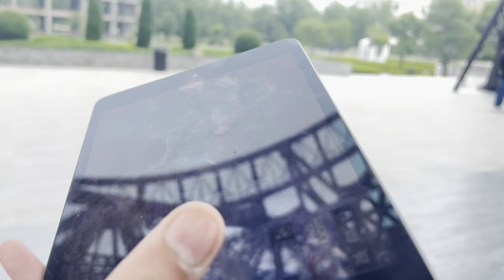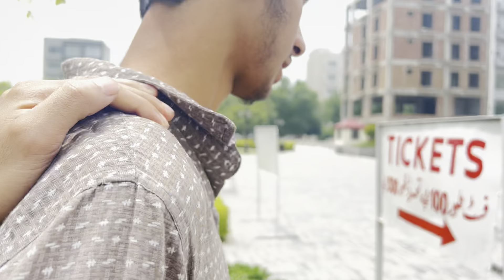Aj Hamy Pura Lahore Ghumaya Hassan Bhai Ne😍